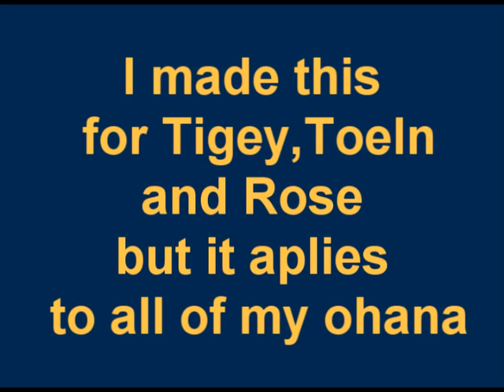bunny buddies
dedicated to rose toeln and tigey but aplies to my whole ohana